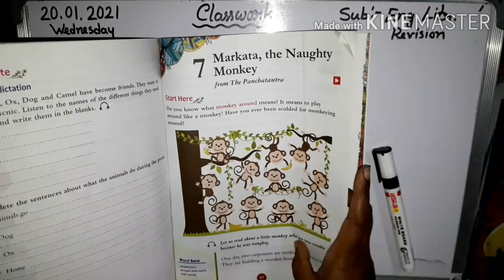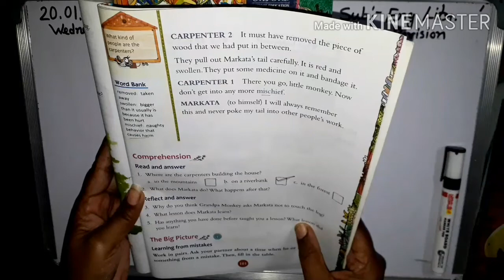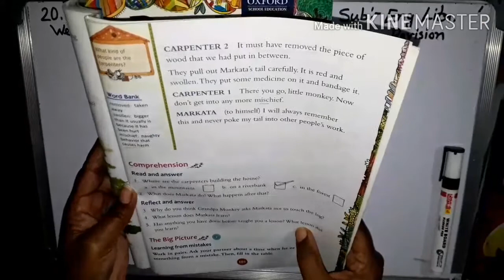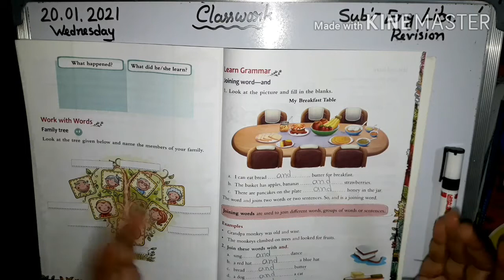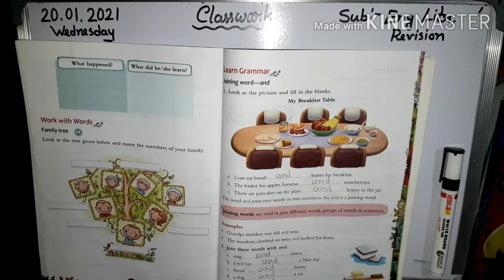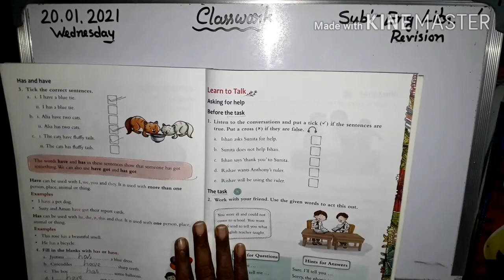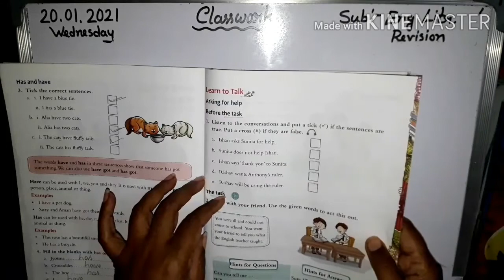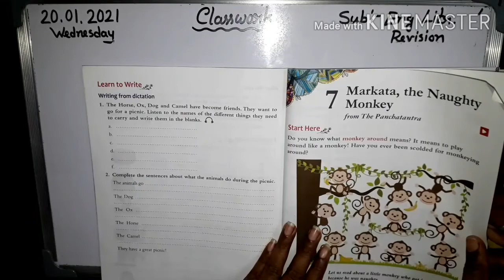Class- K.G English Literatur (Roots) Revision (Day 132)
In this video l will teach English Literature for the students of Kindergarten (K.G)from the book- Roots 1.l will be teaching the chapter 7,pages- 97 to 106.